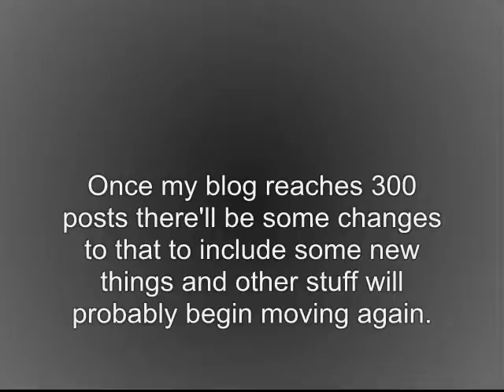Another Video Without A Purpose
They should just call me Drifty McDrifterson! Irwin109ANDTHEIRWINVERSE